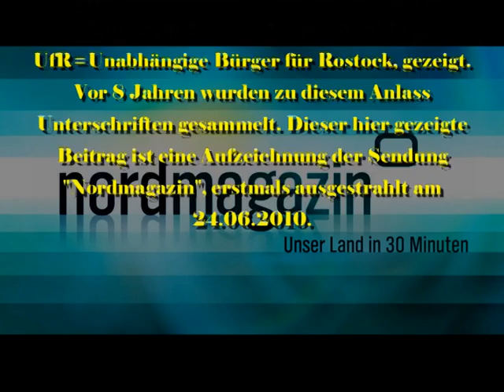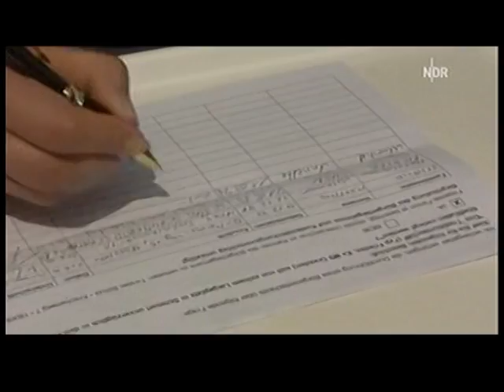Beginn der Kampagne "Tradi in den Stadthafen" - Rostock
Wer Anfänge vergisst, reißt sich den Keller im Leben weg. Man fragt sich nach langer Zeit, wie alles angefangen hat. Film-, Bild- und Tonaufzeichnungen können dabei helfen, um sich zu erinnern.

Da die wahlberechtigten Rostockerinnen und Rostocker sind parallel zur diesjährigen Bundestagswahl am 24. September 2017 aufgerufen, auch beim Bürgerentscheid TRADI teilzunehmen. Der Beginn der Kampagne liegt schon sehr lange, nämlich 8 Jahre zurück. Damit sich die Zuschauer erinnern können,  wird hier ein Filmbeitrag der Nachrichtensendung "Nordmagazin" gezeigt.